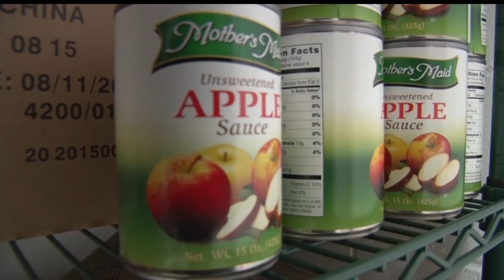Local Soup Kitchen In Financial Trouble